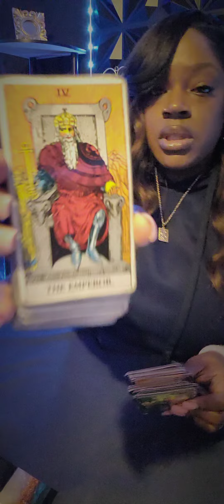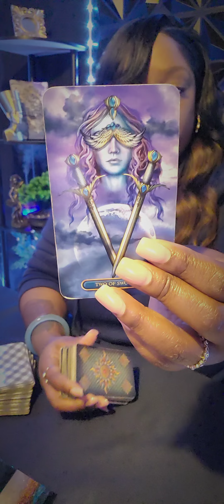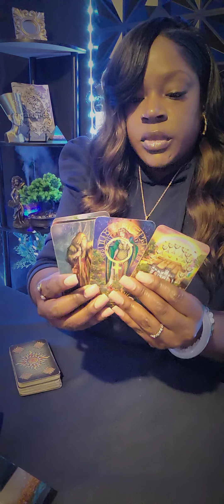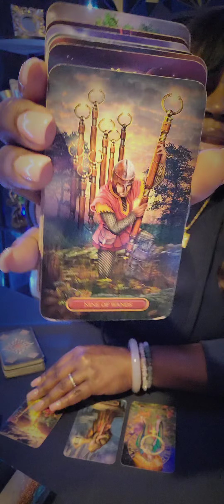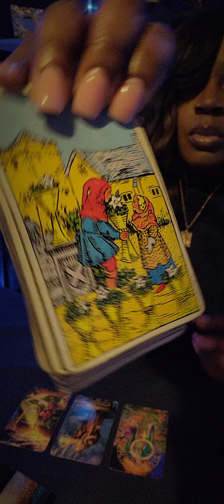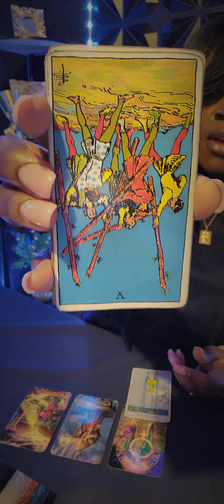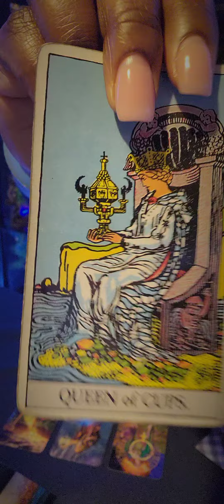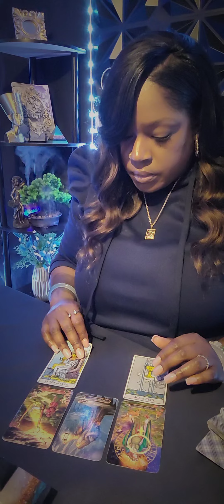♍️VIRGO This Sweet 🍬Tooth Just Might Lead To A Cavity 🫢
🧿 FOR PERSONAL READINGS: